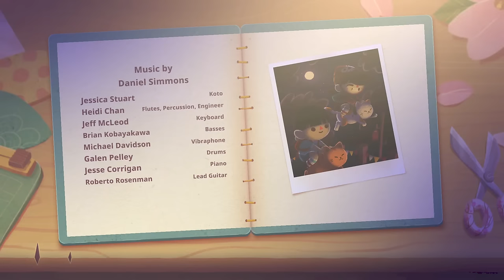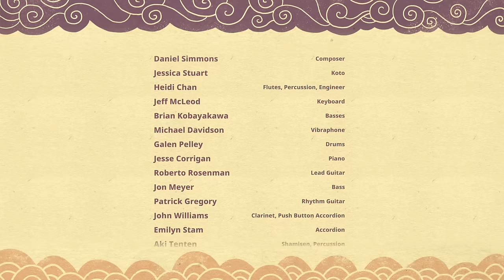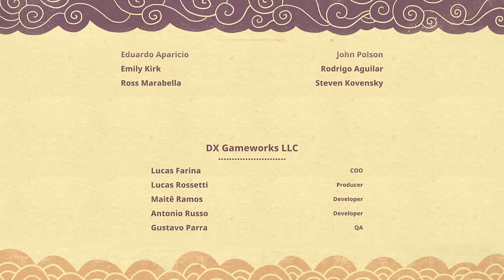My Full THIRD Month In Mineko's Night Market | #2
Welcome to the live stream! Today we're gonna be continuing our journey in Mineko's Night Market! We'll be exploring the island of Mt. Fugu, crafting cool stuff, eating yummy food, and petting a lot of cats, all while trying to uncover the mysteries of the island and restoring the night market to it's former glory!

Chat Rules
1. I’d like to stress that repeatedly spamming suggestions, comments, or questions is not allowed. I’m reading all the chats so if something catches my eye I’ll say it out loud, but if you spam repeatedly I’m gonna ignore the suggestion (even if it’s really good). My lovely mods don’t deserve to deal with that and it makes it less fun for everyone else.
2. Hate-speech, slurs, threats, harassment, or any other kinds of disrespectful speech directed toward others won't be tolerated. Please respect others 🙂
3. Please keep the chat PG-13 and don't discuss any inappropriate topics; we've got people of all ages in the community and I'd like for everyone to be included and comfortable!
4. No links or self-promotion in the chat please.
5. Have a good time! 💥